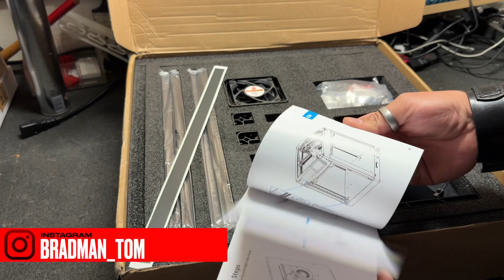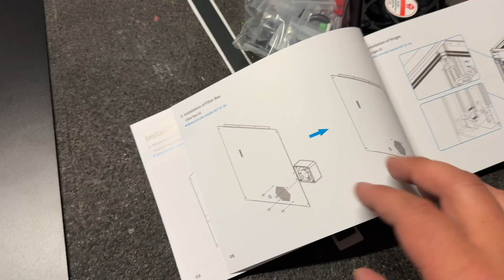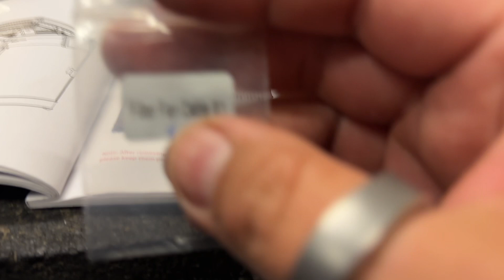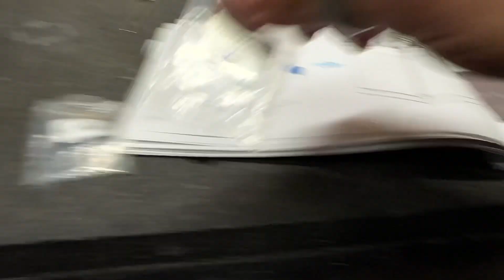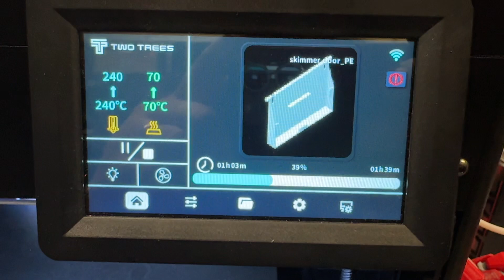Kryt a kamera pro 3D tiskárnu TwoTrees SK1 - zprovoznění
Montáž krytu a zprovoznění timelapse kamery pro 3D tiskárnu TwoTrees SK1

Kryt pro SK1 je možno zakoupit pouze s tiskárnou nebo zkuste napsat výrobci

Zdroje na zprovoznění FW 2.0.2, TFT, Timelapse (pokud potřebujete překlad, použijte Google translator)

👉 LÍBÍ SE TI VIDEO?